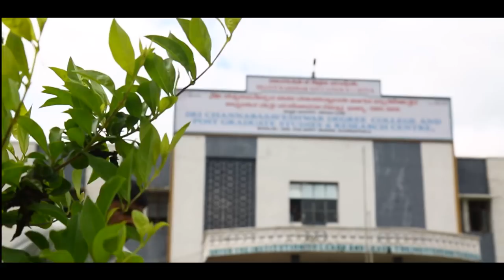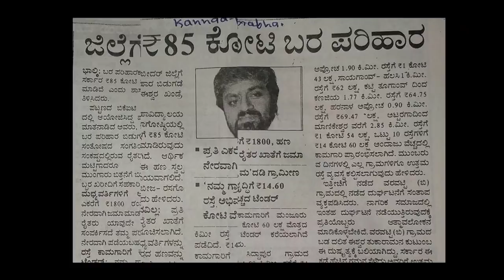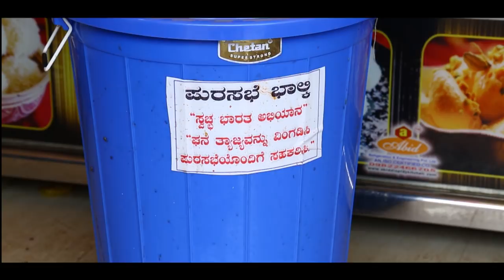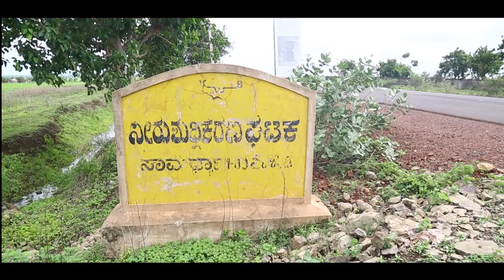Short Film on Developing Bhalki, Empowering Bhalki, By Congress Social Media Cell Bhalki